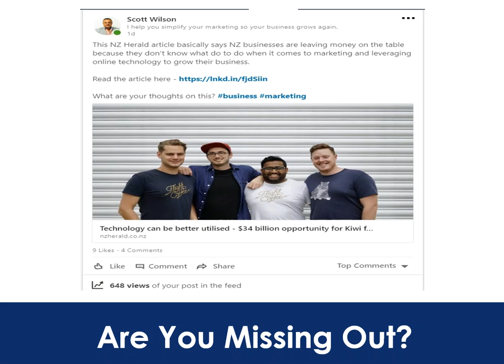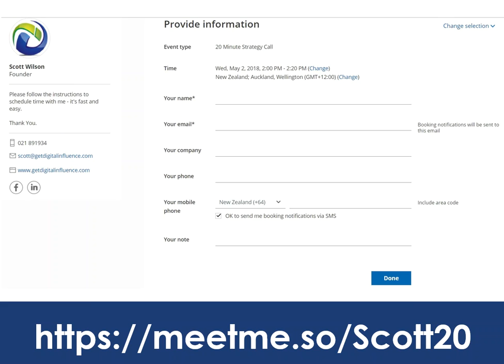One Page Marketing Map | Digital Influence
Simplify Your Marketing... Grow Your Business.